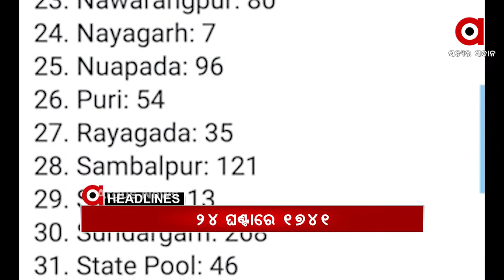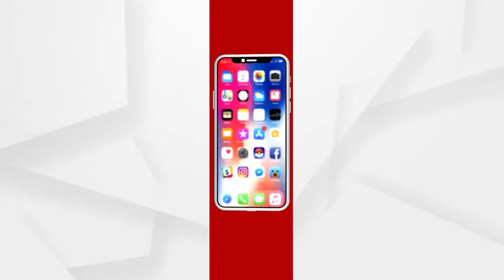Headlines 12pm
ହାଇଦରର ଘନିଷ୍ଠ ସହଯୋଗୀ ୟାକୁବ ଖାନ ଆତ୍ମସମର୍ପଣ.
ଡରାଉଛି ସଂକ୍ରମଣ.
ସୁପ୍ରିମକୋର୍ଟରେ କୋରୋନା କାୟା.
ରାଜ୍ୟରେ 1741ନୂଆ କରୋନା ଆକ୍ରାନ୍ତ ଚିହ୍ନଟ…
ଦେଶରେ ଉପରମୁହାଁ କରୋନା ସଂକ୍ରମଣ…
କମ୍ପୁଛି ପିପିଲି.
ଆଜି ରାଜ୍ୟ କ୍ୟାବିନେଟର ଗୁରୁତ୍ୱପୂର୍ଣ୍ଣ ବୈଠକ...